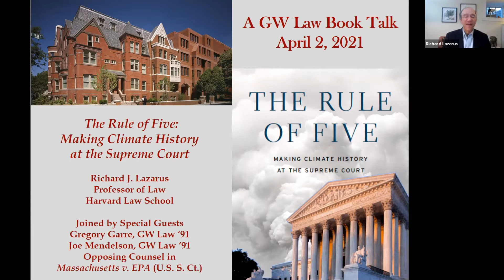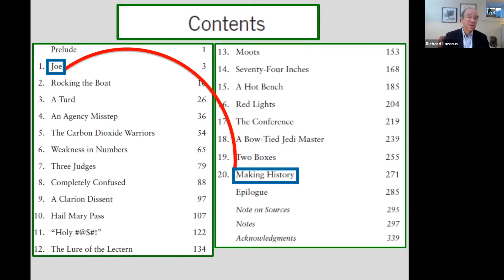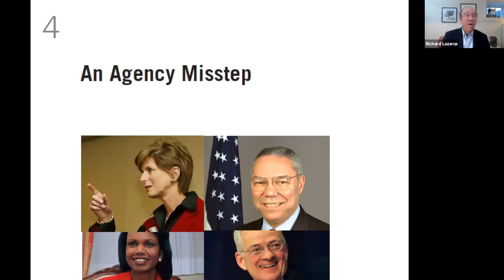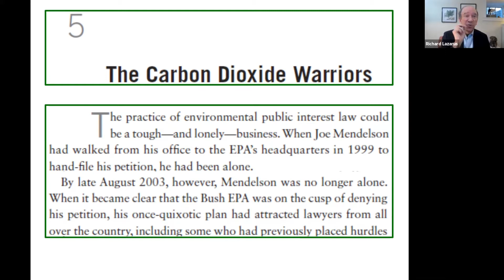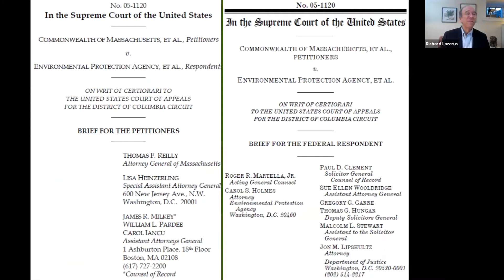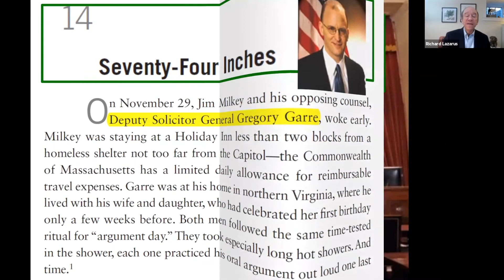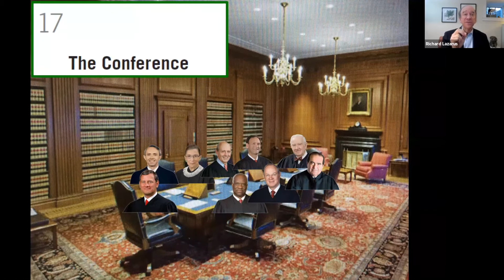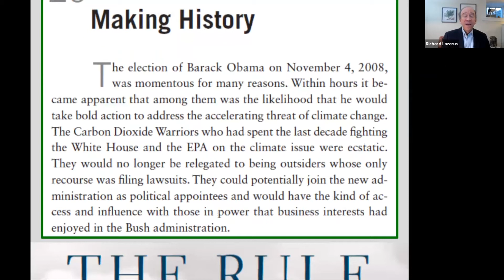Inspiration for Law Students: How Two Young Lawyers Made Climate History in Mass v. EPA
Join the Environmental and Energy Law Program for a book talk with Professor Richard Lazarus, Howard and Katherine Aibel Professor of Law, Harvard Law School. Professor Lazarus will be discussing his book The Rule of Five: Making Climate History at the Supreme Court. The book is the harrowing tale of Mass v. EPA,  the landmark Supreme Court decision that helped pave the way for carbon emission regulation in the fight against climate change.

We will also be joined by GW Law alumni Gregory G. Garre, JD ’91, Partner and Global Chair, Supreme Court & Appellate Practice, Latham & Watkins, and Joe Mendelson, JD '91, Senior Counsel, Policy and Business Development, Tesla, who were instrumental in the case. They will describe the story of Mr. Mendelson who, as a young and relatively unknown lawyer for a small nonprofit organization, succeeded in petitioning and suing the EPA and winning what has been called "the most important environmental law case ever decided by the Supreme Court."